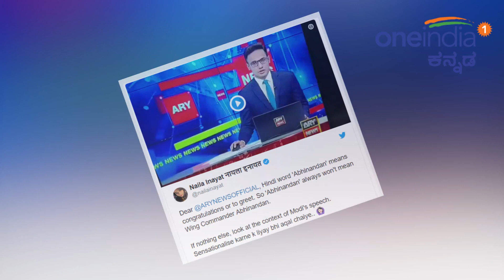ನರೇಂದ್ರ ಮೋದಿಯವರ ಭಾಷಣವನ್ನ ತಪ್ಪಾಗಿ ಅರ್ಥ ಮಾಡಿಕೊಂಡು ಹೆದರಿದ ಈ ದೇಶ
Pakistan news channel misrepresented Narendra Modi's speech. Modi said 'Abhinandan' (thank u) but Pakistan media thought he was talking about wing commander Abhinandan.
 ಪಾಕಿಸ್ತಾನದ ಮೇಲೆ ಸರ್ಜಿಕಲ್ ಸ್ಟ್ರೈಕ್, ಏರ್‌ ಸ್ಟ್ರೈಕ್ ಮಾಡಿದ ಮೋದಿ ಮತ್ತೊಮ್ಮೆ ಆರಿಸಿಬಂದು ಪ್ರಧಾನಿ ಆಗುತ್ತಿರುವುದು ಸಹಜವಾಗಿಯೇ ಪಾಕಿಸ್ತಾನಕ್ಕೆ ಆತಂಕ ತಂದಿದೆ. ಯಾವ ಮಟ್ಟಿಗೆಂದರೆ ಮೋದಿ ಪ್ರತಿ ಮಾತಲ್ಲೂ ಪಾಕಿಸ್ತಾನಕ್ಕೆ ಎಚ್ಚರಿಕೆಗಳನ್ನೇ ಹುಡುಕುತ್ತಿದೆ ಪಾಕ್ ಮೀಡಿಯಾ.